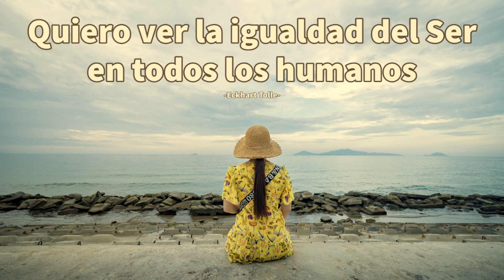QUIERO VER LA IGUALDAD EN TODOS LOS HUMANOS - Eckhart Tolle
El monje de las palmas sudorosas...